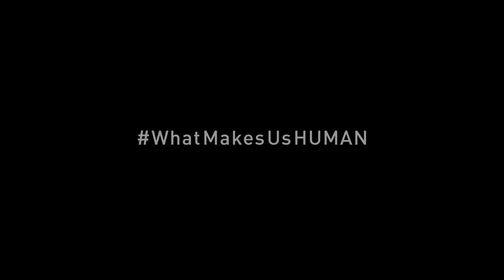HUMAN clip 2 Death is not the end of everything